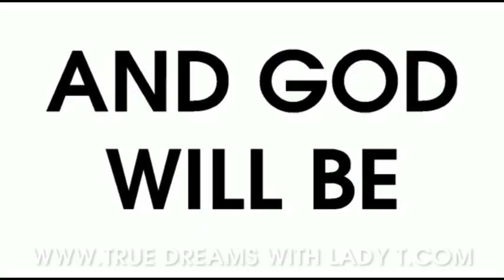Italian Permit To Stay Matter And My Boyfriend Want To Ruin My......